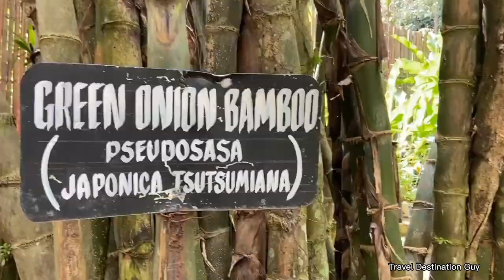Davao City's Bamboo Sanctuary and Ecological Park | Bamboo Haven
Travel Destination Guy

The Davao Bamboo Sanctuary and Ecological Park is a nature park located in Barangay Malagos, Baguio District in Davao City, Philippines. It is about 45 minutes away from the city center and is situated within a 7-hectare property that is dedicated to promoting sustainable living and eco-tourism.

The park is home to over 100 species of bamboo, including the giant bamboo which can grow up to 30 meters tall. Visitors can take a bamboo walk and learn about the various uses of bamboo, from construction to crafts and furniture.

Aside from the bamboo forest, the park also features a butterfly sanctuary, an organic farm, and a bird-watching area. Visitors can also enjoy outdoor activities such as horseback riding, zip-lining, and fishing in the park's man-made lake.

The Davao Bamboo Sanctuary and Ecological Park is also committed to promoting sustainable living and environmental awareness. The park offers educational tours and workshops on organic farming, waste management, and renewable energy.

The park is open from 8:00 AM to 5:00 PM daily. Visitors can also opt to stay overnight in the park's camping site or in one of the park's native-inspired cottages.

Overall, the Davao Bamboo Sanctuary and Ecological Park offers a unique and educational experience for visitors who are interested in eco-tourism, sustainable living, and nature appreciation.